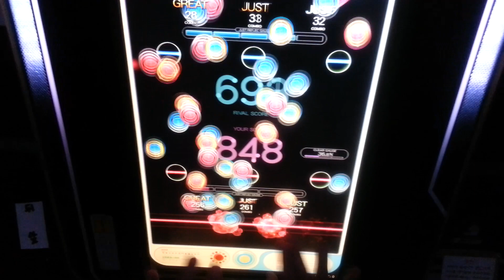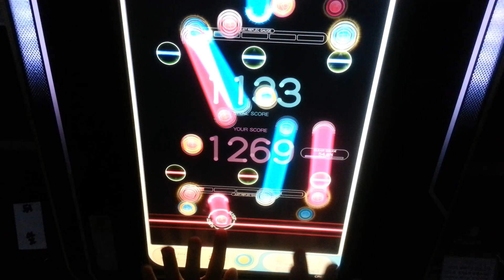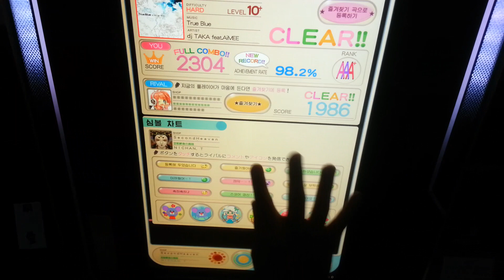[REFLEC BEAT Colette] True Blue (HARD) 98.2% FC ---- player by NICHAN.T